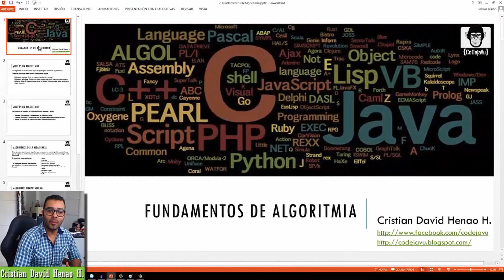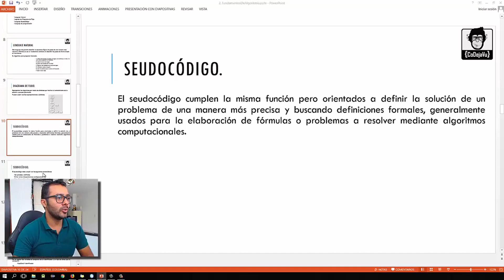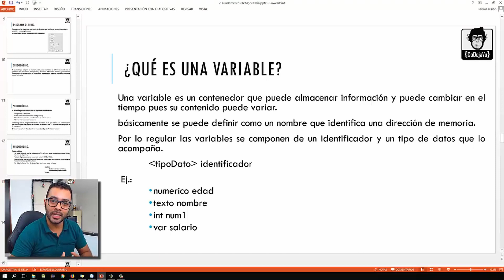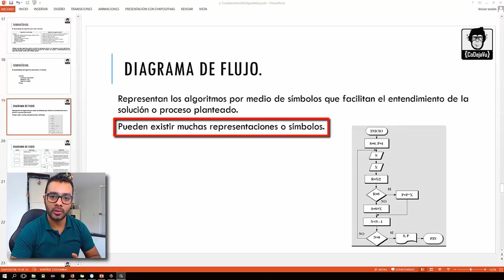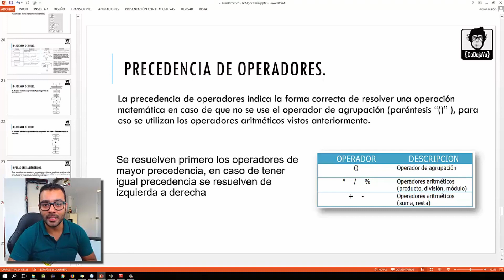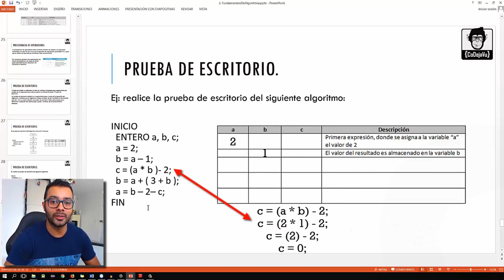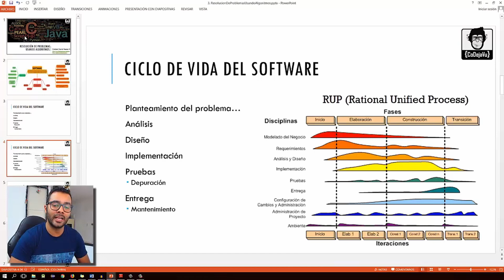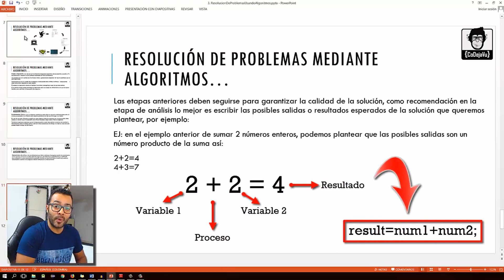💻Conceptos Básicos de 👉ALGORITMIA👈 🚀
👋Con este video empezamos a repasar los conceptos básicos de la Algoritmia! 💻 🚀

🕗 CAPITULOS 🕗
0:00 - Presentación
0:22  - Fundamentos Algoritmia
4:39 - Lenguajes Algorítmicos
7:34 - El seudocódigo y sus reglas
11:33 - Variables y Tipos de Datos
18:39 - Ejemplo Seudocódigo
21:29 - ¿Qué es un Diagrama de Flujo?
26:08 - Operadores Aritméticos y Precedencia de Operadores
30:17 - ¿Qué es una prueba de escritorio?
33:15 - Ejemplo Prueba de Escritorio
37:24 - Ciclo de vida del Software
42:50 - Resolución de problemas mediante Algoritmos
49:35 - Cierre